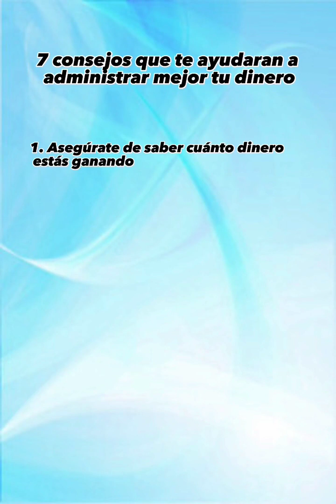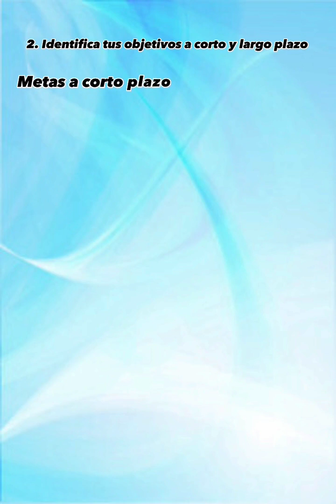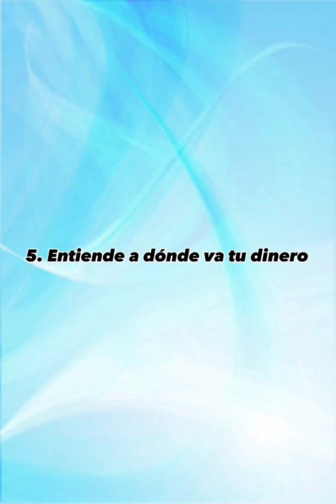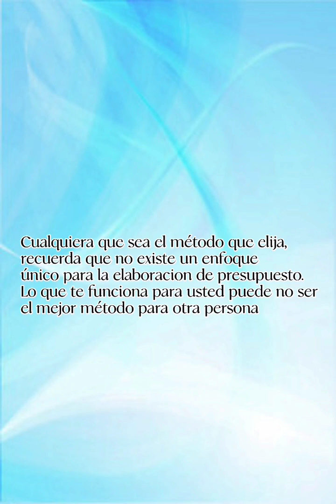7 Consejos para administrar mejor tu dinero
Muchas Gracias por vernos ! Por favor danos un te gusta y subscríbete!
para más actualizaciones